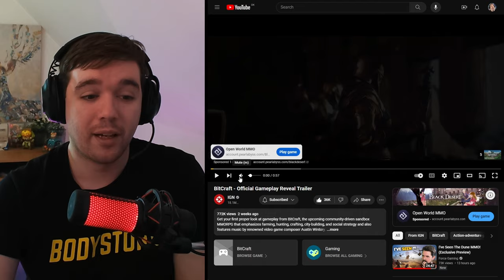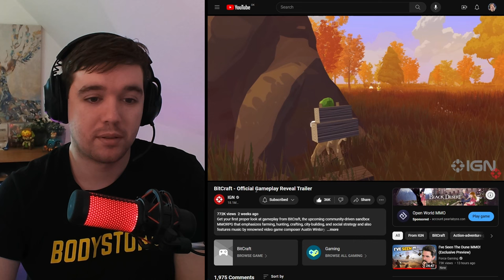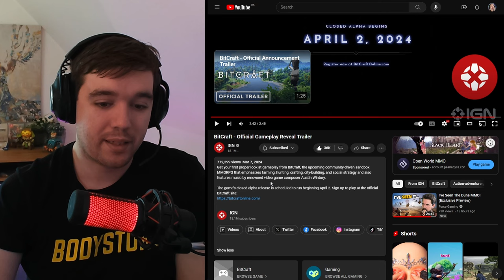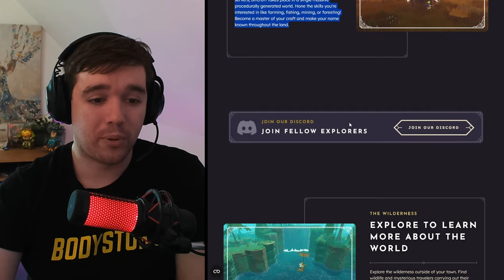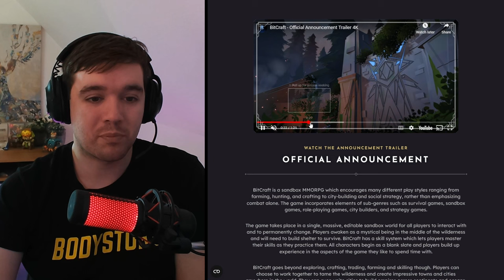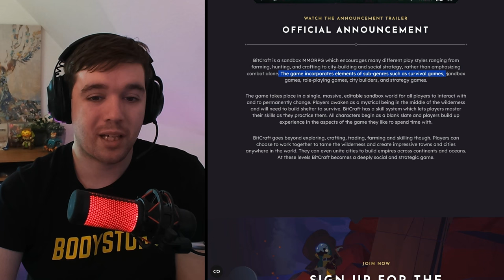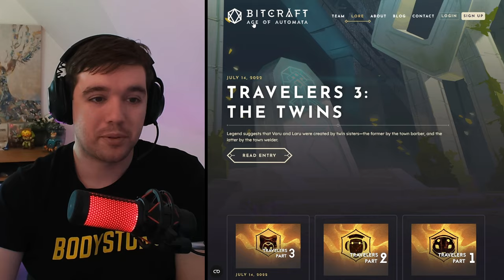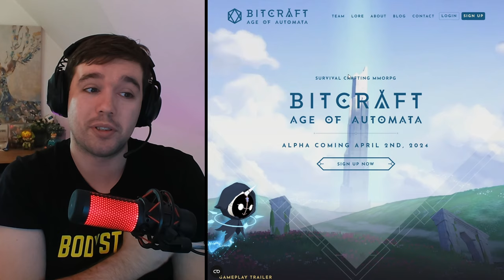BitCraft A New Survival Crafting MMORPG | Alpha Coming Soon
BitCraft is a new survival crafting MMORPG that is going to have its first alpha very soon. Let's go over the game together and learn all about this brand-new MMORPG.

Live every Monday, Wednesday, and Saturday at 8 PM CET on Twitch.

   - 🎶 Also on Spotify, Apple Music, YouTube Music, and more.